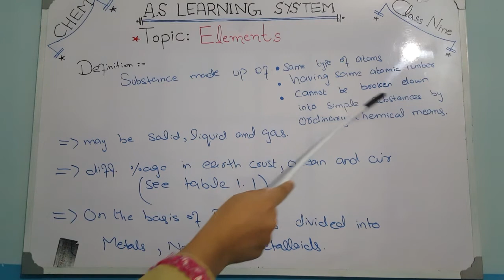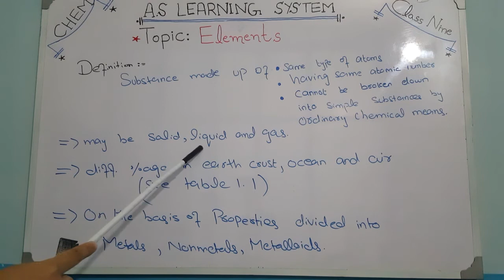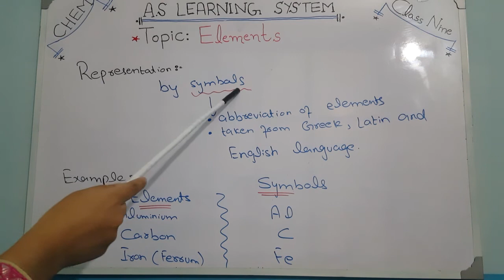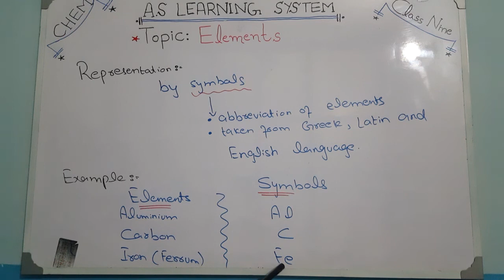What are Elements? ( Definition, Types, Symbolic Representation, Examples ) || @AS Learning System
In this video you will be able to know about elements and types of elements.You will also learn that :
• What are Elements?
• Symbolic representation of elements
•Examples of elements
I hope you will understand it well.

If you have any question, do comment in a comment section.I will answer to you as soon as possible.

Thanks